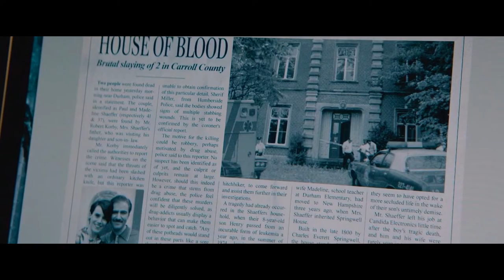Lucky Couple Finds a Room That Grants Them Any Wish | Thriller Movie Recaps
Matt and Kate buy an isolated home. They stumble into a mysterious room while moving which grants them an unlimited number of material wishes. However, because Kate has experienced two miscarriages, their greatest desire is to have a child.

"The room movie explained"
"The room movie recap"

📽️Movie: The Room (2019)
📽️Genre: Drama - Thriller - Horror